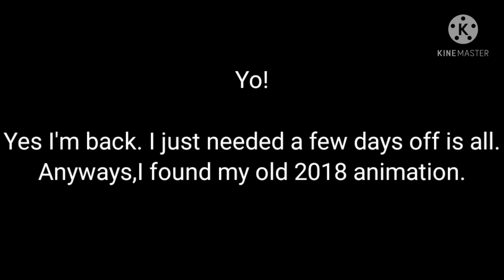My old animation vs new animation. (Familiar meme)(Original by my friend Insane Suketchi)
The original video is no longer available qwq